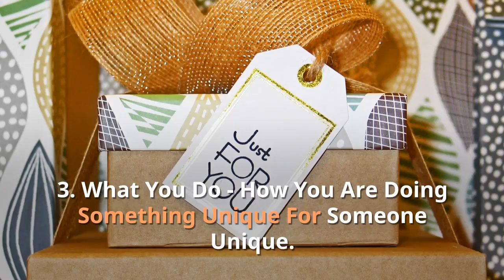Designing New Website?Check This Video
When starting a business, you will never underestimate the importance of your online presence. So it might be on social media or through your website—your Social presence is key to attracting customers, gaining customer loyalty and ultimately it leads to your profit.
Crafting a effective and compelling “About” page for your website is vital to your business and your brand.

Follow us-The Musketeers Solutions  - on Twitter|Facebook & LinkedIN for regular updates.